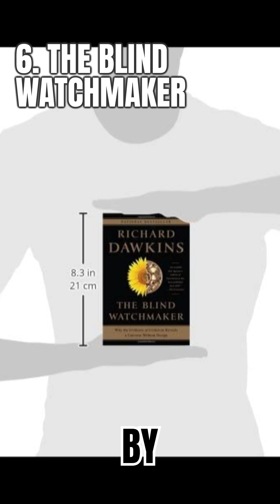10 Richard Dawkins Recommended Books for Your Next Read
to see the full list of books recommended by Richard Dawkins.
1. The End of Faith: Religion, Terror, and the Future of Reason - $12.82

2. Savages: Infantry Culture in the Global War on Terror - $21.99

3. The Extended Mind: The Power of Thinking Outside the Brain - $7.99

4. The Ancestor's Tale: A Pilgrimage to the Dawn of Life - $20.33

5. EVOLUTION EVERYTHING - $6.99

6. The Moral Landscape: How Science Can Determine Human Values - $10.49

7. The Blind Watchmaker: Why the Evidence of Evolution Reveals a Universe without Design - $16.69

8. DARWIN'S DANGEROUS IDEA: EVOLUTION AND THE MEANINGS OF LIFE - $6.14

9. The Meme Machine (Popular Science) - $19.02

10. The Righteous Mind: Why Good People Are Divided by Politics and Religion - $9.99